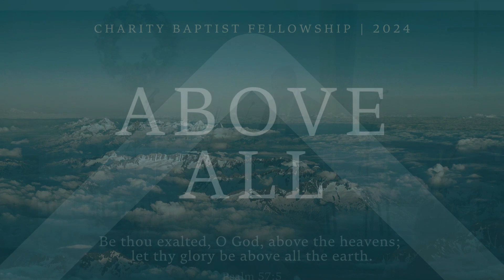In what ways does God provide for you? | Pastor Michael Scott | October 20, 2024